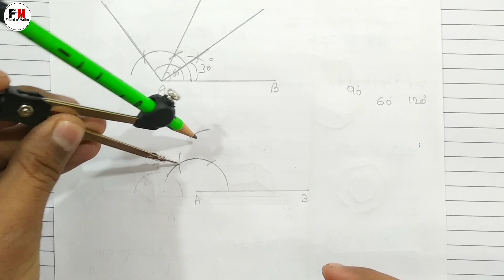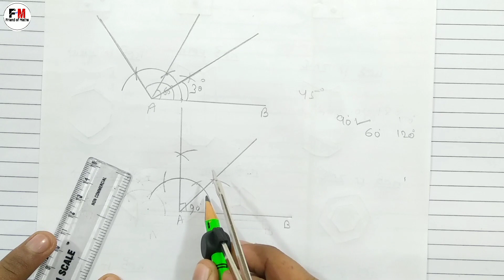Class-9 Chapter-11 Constructions Maths Introduction NCERT | Ch-11 रचनाएँ परिचय Hindi Medium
iss video ke madhyam se maine class 9 ke sabhi students ke liye ncert book ka chapter 11 Constructions रचनाएँ ka introduction परिचय hindi medium me simple language me karaya hai aur aap sabhi students ko bahut easy method se samjhane ka prayas kiya hai I hope ki aap sabhi students ko mera yeh effort achha lagega aur maine jo important points aapko iss video me samjhaya hai I hope aapko achhe se samajh me aaya hoga and I hope aapko mera teaching ka method achha lagega

Google Pay / Paytm / PhonePe / BHIM - 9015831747

Queries solved
1. maths class 9 ch 11 introduction
2. constructions class 9 maths
3. कक्षा 9 गणित पाठ 11
4. maths exercise 11 9th class ncert
5. class 9 ganit chapter 11 rachnaye
6. 9th class chapter 11 mathematics in hindi medium
7. chapter 11 class 9 math parichay video